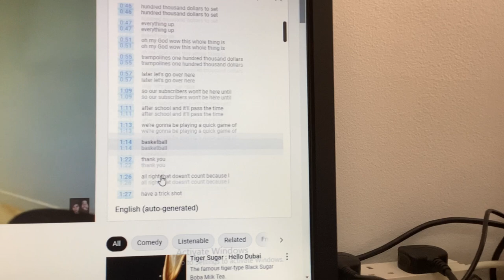made a weird video.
I had just noticed that the subtitles being shown on that video was like a weird video.